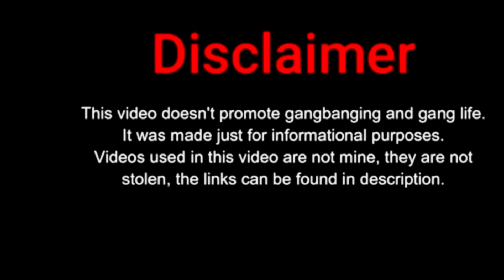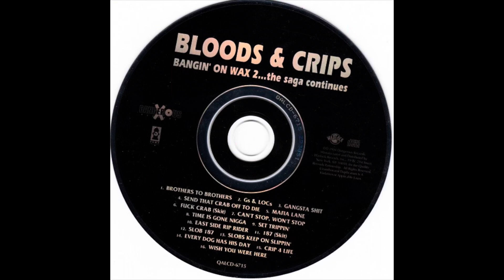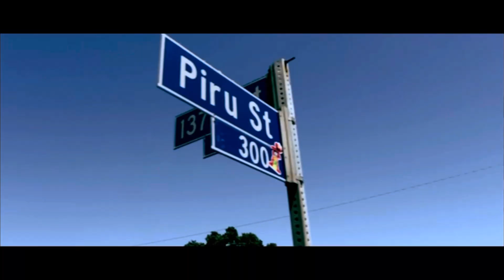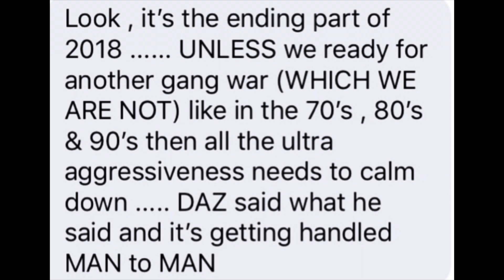The Story of O.Y.G RedRum From Avenue Piru